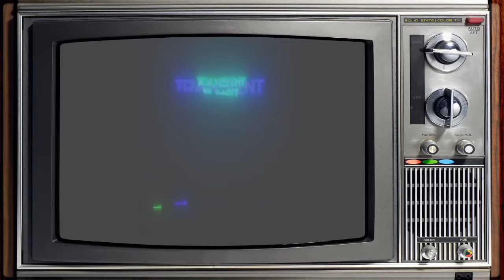Raft | Ep. 10 | Bruce NO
This is the Captain of the Starjammer myself and my crew are exploring the floating cities of Raft!

Tip Jar:
Coming Soon

Game Description:
Raft is an open world survival video game developed by Swedish developer Redbeet Interactive, and published by Axolot Games. In the near future, climate change and rising temperatures have caused the polar ice caps to melt, flooding the entire planet and leaving almost no dry land to settle on. Civilization collapsed as desperate plans to reverse the flooding failed or were abandoned. Eventually, the world's elite decided to abandon dry land altogether to live on floating cities, while the rest of the population are left to fend for themselves in a flooded world.

The player takes on the role of a Forward Scout, a survivor who ventures out into the open sea in search of habitable land and resources.